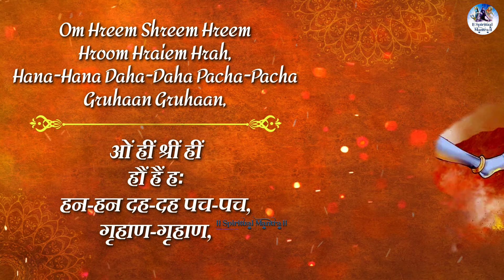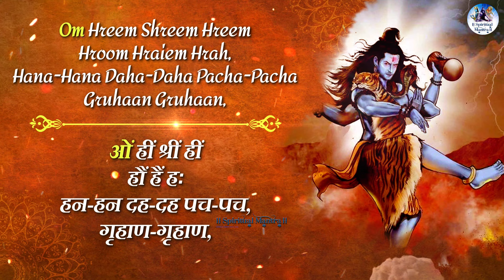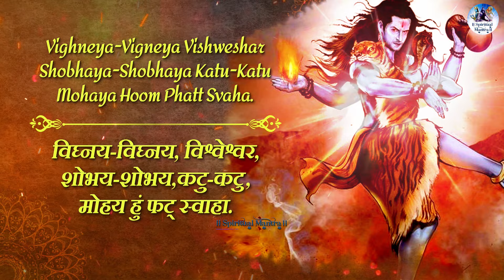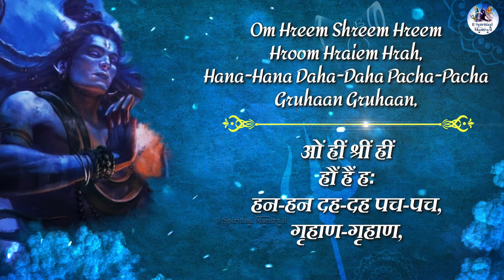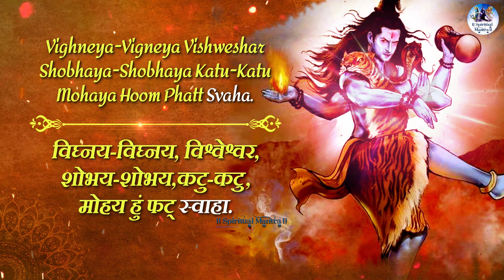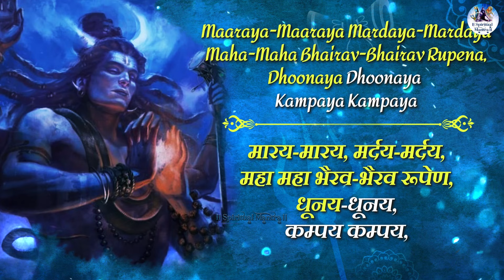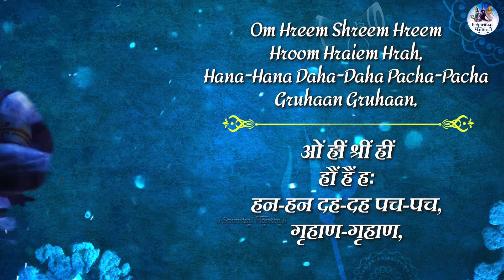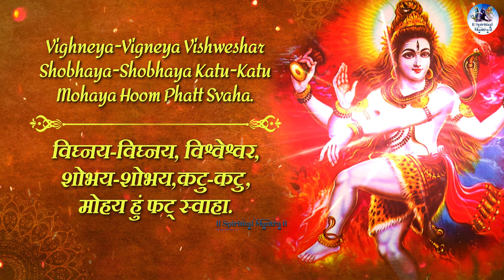Maha Shivratri Special 2025 Shatangayur Sukta - The Wish Fulfilling Mantra - Make Your Any Wish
Shatangayur Sukta - The Wish Fulfilling Mantra - Make Your Any Wish Come true | Lord Shiva Mantra

Om Hreem Shreem Hreem Hroom Hraiem Hrah,
Hana-Hana Daha-Daha Pacha-Pacha Gruhaan Gruhaan,
Maaraya-Maaraya Mardaya-Mardaya Maha-Maha Bhairav-Bhairav Rupena,
Dhoonaya Dhoonaya Kampaya Kampaya Vighneya-Vigneya Vishweshar
 Shobhaya-Shobhaya Katu-Katu Mohaya Hoom Phatt Svaha.

Shatangayur Sukta: Shatan (read as Shataan)= indicative of 100 forms or 100-faced,  Gayur= Singing in praise, Sukta= Hymn. So overall means: A beautiful hymn in praise of 100-faced/100-forms of Maha-Kaal Bhairav (or Bhairav implicitly). Maha-Kaal Bhairav is the most fiercely, most aggressive, most destructive (in relation to anger, lust, greed, fear, ignorance, afflictions & anything evil) form of Lord Shiva. He is Mahadeva, the greatest of all Gods.

1. Om Hreem Shreem Hreem Hroom Hraim Hrah: All Powerful Beeja (or Seed) mantras.
2. Hana: Slaughtering evil/afflictions/pain, Daha: Burn and destroy (cleanse) enemies/injustice, Pacha: burn, make evident and bring to completion, Gruhaan: indicative of seizing & overpowering diseases/demons.
3. Maaraya: slaying or annihilating evil/negativities from anger, greed, lust.  Mardaya: crushing enemies/evil/miseries.
4. Dhoonaya: indicative of agitated state with massive roar, Kampaya: indicative of causing to tremble/shake, Vighneya: indicative of breaker/destroyer of illusions/sins.
5. Shobhaya: indicative of shining, splendorous or burning brilliantly for auspicious results, Katu: indicative of Fierce, Mohaya: indicative of stupefying/astonishing.
6. Hoom Phatt Swaha: Generally means overcoming obstacles/evil and emerge victorious. Note:  Hoom is a powerful Bija mantra, Phatt: indicative of cutting off (from problems/afflictions), Svaha implies well-said.

Song - Shatangaurmantra
Album - Holy Chants On Shiva & Shakti.
Artist - G. Gayathri Devi, S. Saindhavi & R. Shruti.